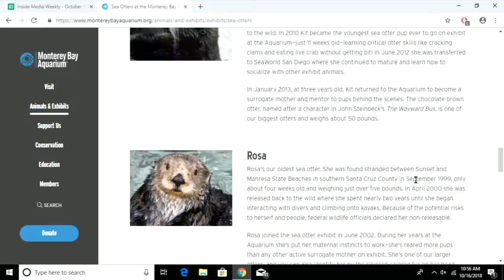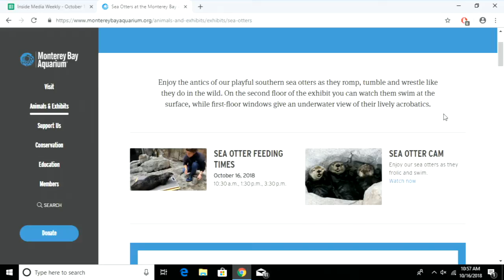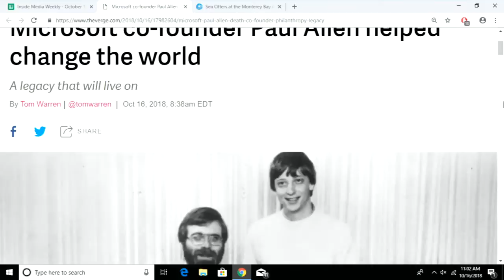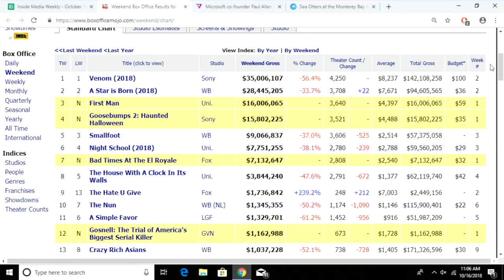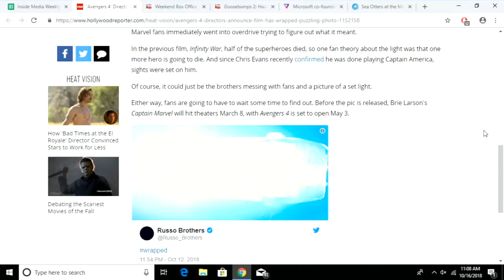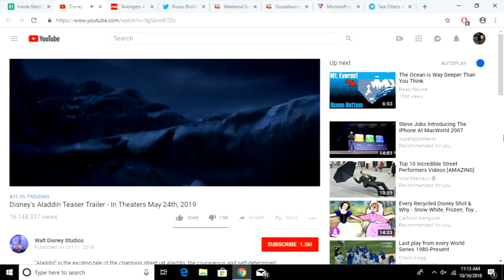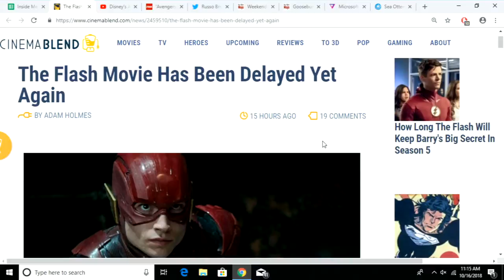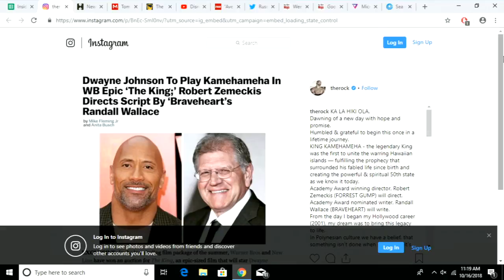Inside Media Weekly #137 - October 16, 2018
The resident geeks: Kevin Bastos (PTHS Media Teacher), Ryan Boni (Public Access Director, Peters Twp. Community TV)  and Justin Pinto (PTHS Teacher) talk about the latest movie, TV, phone, media and tech news stories of the week.  Some of this week's topics include: Sea Otters, Paul Allen RIP, First Man unable to take top spot, A Blue Light!! (What does it mean for The Avengers?), Aladdin teaser, The Flash movie delayed, Tom & Jerry and Scooby-Doo, The Rock to become the King (of Hawaii...in a movie), and more!  The show was recorded in the Peters Township Community Television studio on October 16, 2018.